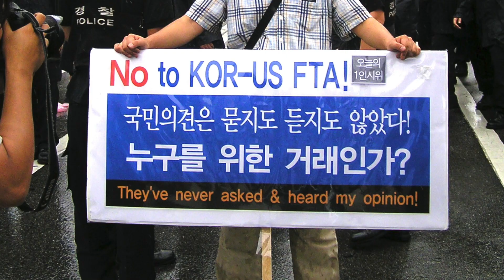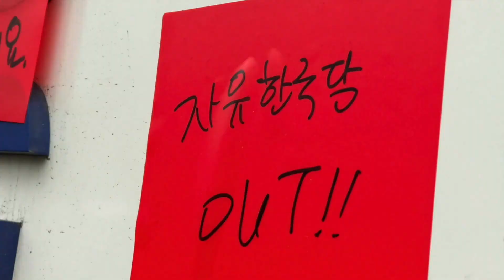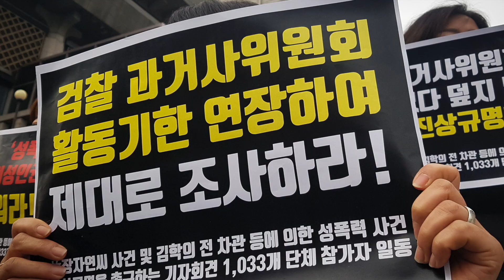참여연대 25살! 모두 당신 덕분🥰 1994-2019 🎧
참여연대 25살! 여러분 덕분에 여기까지 왔습니다. 1994년 9월 10일 창립 이후 늘 그래왔듯이 참여연대는 앞으로도 정부로부터 일체 지원금을 받지않고, 시민의 지지와 참여에만 의지해 변함없이 활동하겠습니다.

회원으로 함께해주세요

1. People Power

25년 전의 첫 걸음은 작은 시작이었습니다
시대의 격랑 속에서 / 시민의 지지와 참여에 의지했습니다
정권이 여러 차례 바뀌었지만 / 참여연대는
오롯이 엄정한 / 감시자의 역할을 다했습니다
실패하기도 하고 / 성과를 내기도 했습니다.
매순간 참여연대를 지켜주고 / 바로 세워주는 손길은
변화를 원하는 / 시민의 강력한 / 의지
더 담대하게 / 더 낮은 자세로 / 나아갈 수 있었습니다
세상을 바꾸는 시민의 힘을 믿습니다

2. 참여연대의 든든한 배후 ‘시민'

우리는 누구?
작은 변화를 위해 / 참여하고
먼저 손 내밀어 / 연대하는
우리는 행동하는 시민
우리는 작지만 / 함께하면 강력해
도움이 필요한 곳엔
어디든지 달려가지
서로가 서로에게 / 든든한 배후가 되지
바로 15,000명 회원들
작은 우리가 모여
세상을 바꾼다는 것을 / 믿어요
행동하는 우리
당신과 언제나 함께 할게요
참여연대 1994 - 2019